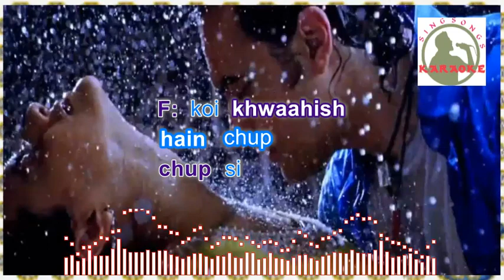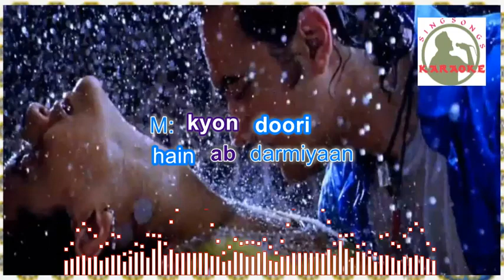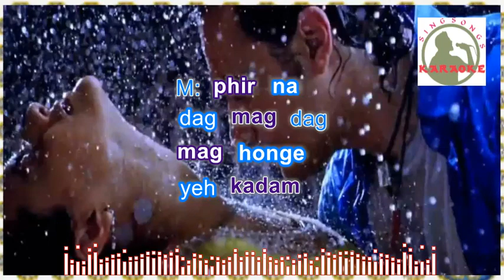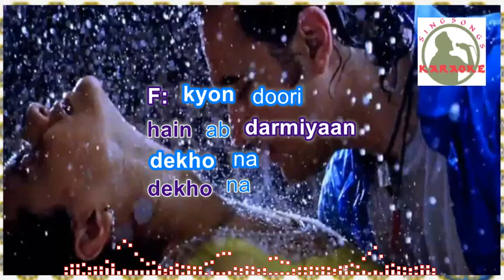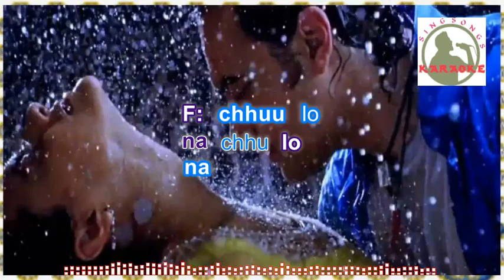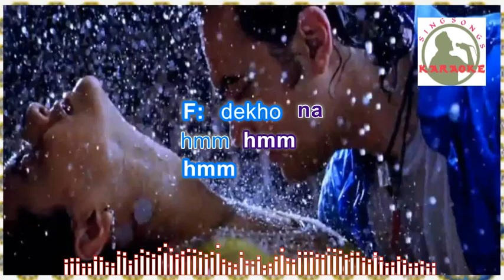DEKHO NAA DEKHO NAA hindi karaoke for Male singers with lyrics (ORIGINAL TRACK)